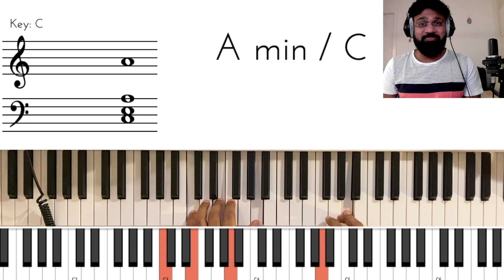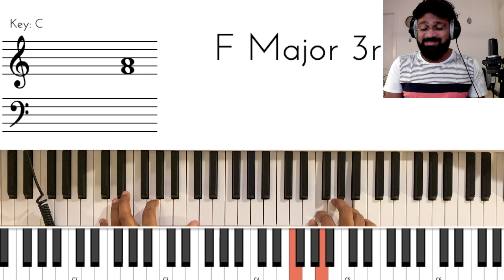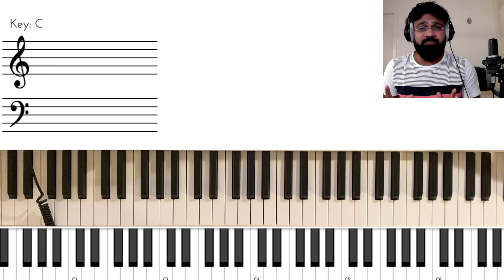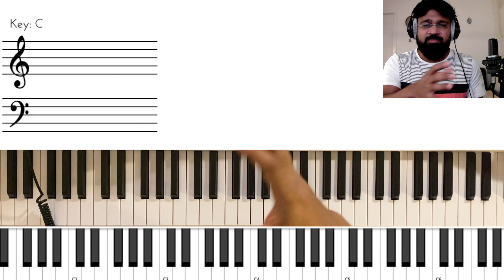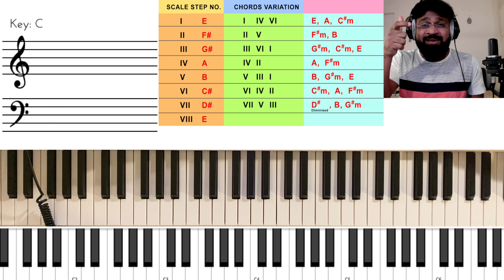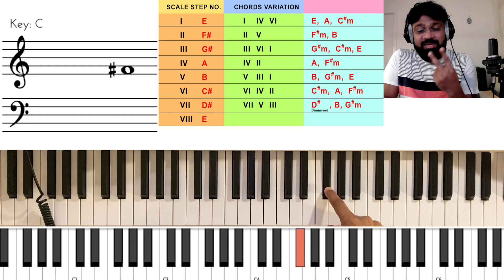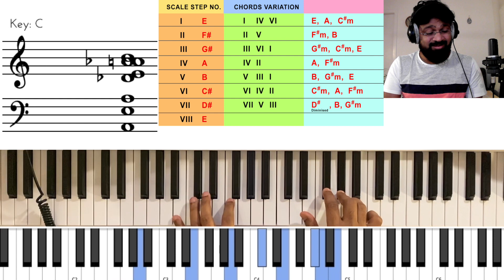Multi Optional Chords in STEP THEORY | Chapter 07 | Piano Tutorial | Jackson Xavier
hi friends..
This is new session from Piano Tutorial..
before going to this new session please follow all piano basic classes and scales in my channel..
All the best my friends..